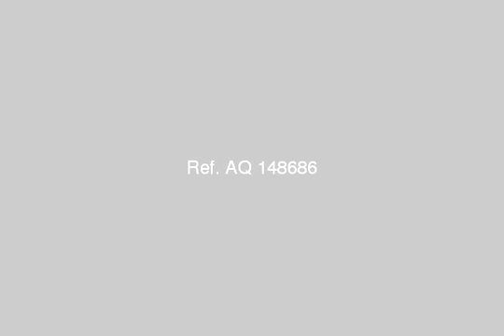كقر طهرمس فيصل - mlseg.com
شقة ايجار قديم 120م الدور الثاني عمارة 5 ادوار 2 غرفة مقفولين وريسبشن قطعتين مطبخ وحمام كبار دهانات حديثة - كفر طهرمس - فيصل - Egypt Real Estate |    Greater Cairo |    Faisal |     Apartment For Rent